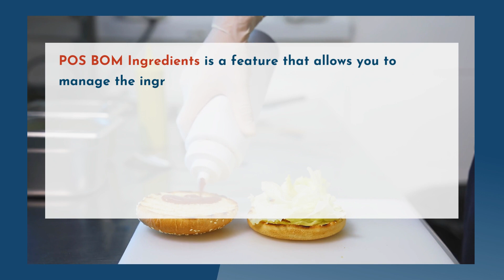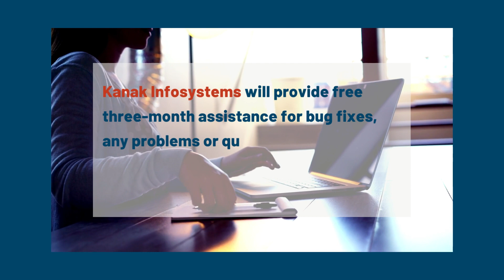POS Product BOM (Ingredients) | Odoo Module | Kanak Infosystems LLP.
The POS BOM Ingredients functionality allows you to manage an item's ingredients at the point of sale. When an item containing ingredients is sold, the stock of those ingredients is deducted in proportion to the number of units required to arrive at the total number of units sold.
When we sell a burger, for example, we eliminate the following real ingredients:
1) The bun 2) Patties 3) Mayonese 4) Cheese 5) Vegetables 6) Sauce

Key Features:
1) Create a structure for your restaurant's items that is similar to the BoM.
2) Keep track of the ingredients or raw materials in your inventory.
3) The structure of the dish is determined by the ingredients' respective Units of Measure.
4) You can set the structure composition for a single quantity, and inventory will be managed for the quantities ordered automatically.
5) Structure is simple to maintain, and supervisors have limited access.